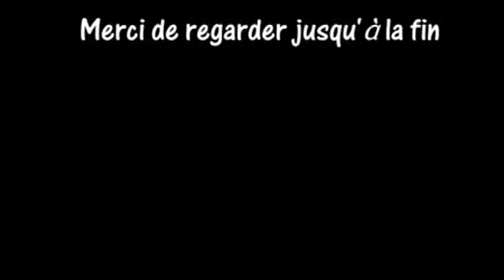52 赵可儿 13006591001 0003